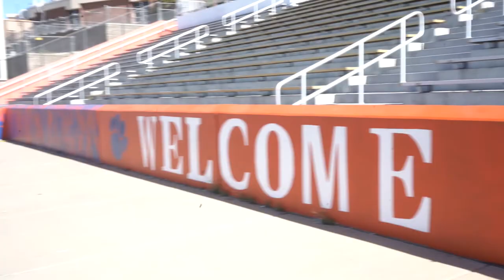Bengal News October 4th